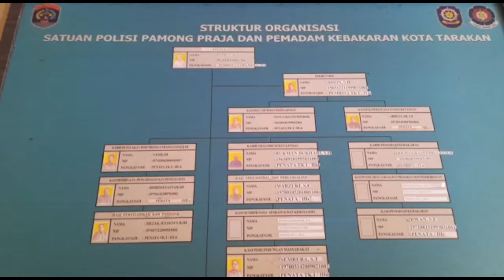PPKM DILANJUTKAN, THM TETAP DILARANG BEROPERASI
SEBAGAI PENEGAK PERATURAN DAERAH, SATPOL PP KOTA TARAKAN TERUS MENGAWAL KEBIJAKAN DILANJUTKANNYA PPKM LEVEL 4 HINGGA 23 AGUSTUS MENDATANG. KEPALA SATPOL PP KOTA TARAKAN HANIP MATIKSAN MENGATAKAN, REGULASI YANG DIGUNAKAN DI PERPANJANGAN PPKM TIDAK ADA YANG DIRUBAH, TERUTAMA BAGI TEMPAT HIBURAN MALAM ATAU KLUB MALAM TETAP DILARANG UNTUK BERPORASI, HAL INI BERLAKU SAMPAI PPKM DIHENTIKAN OLEH PEMERINTAH PUSAT.